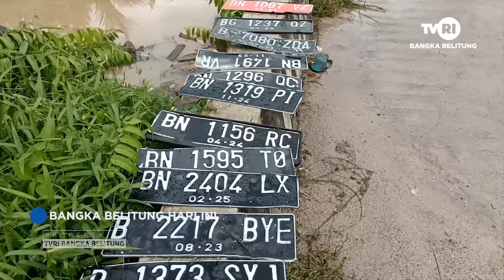NEKAT TERJANG BANJIR, PULUHAN MOTOR MOGOK